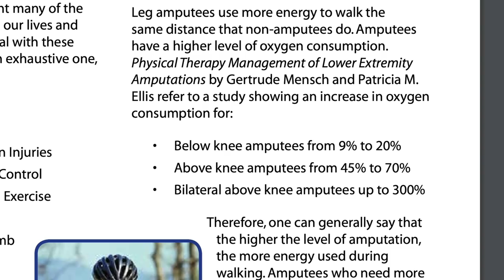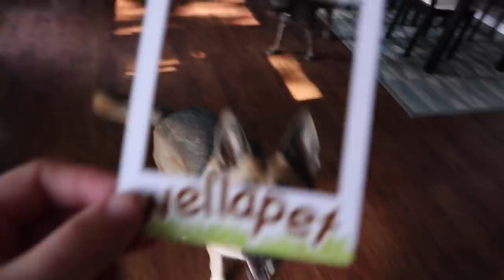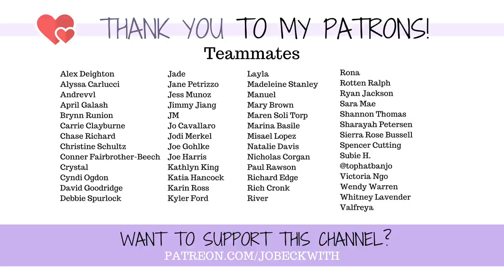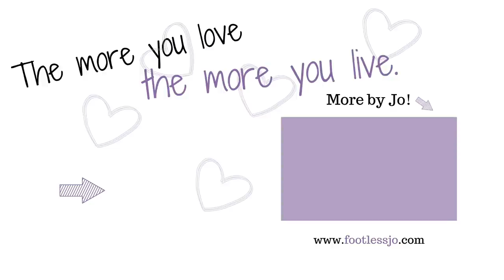How Much Amputees Have to EAT!?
Would it make sense for amputees (who have less limbs...) to have to eat...less? Not a LOT more?
Here's why amputees like me might always be hungry! 😉

MERCH!

Jo Beckwith
3578 Hartsel Drive #615

MY STORY //

MY EQUIPMENT //